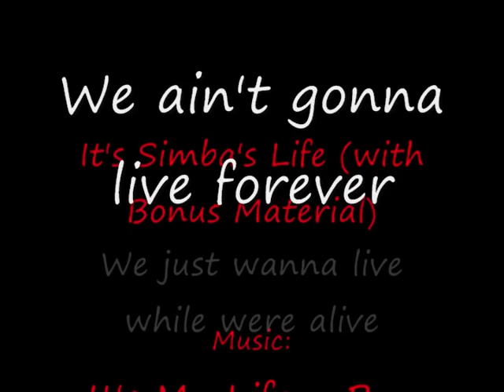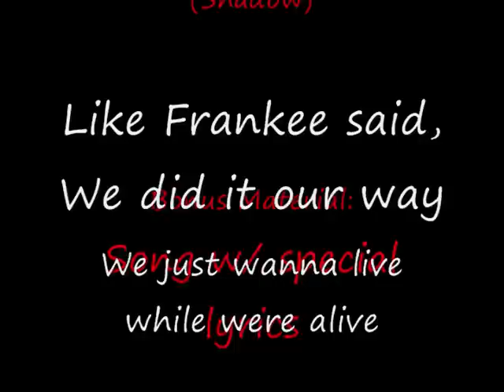It's Simba's Life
Old video I just found on my computer,  don't know why I haven't uploaded this yet o_O